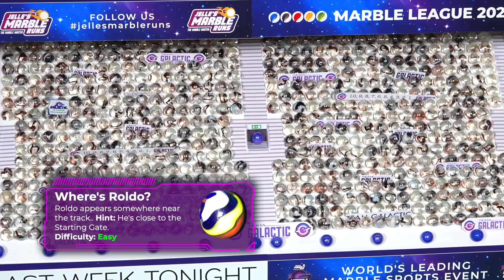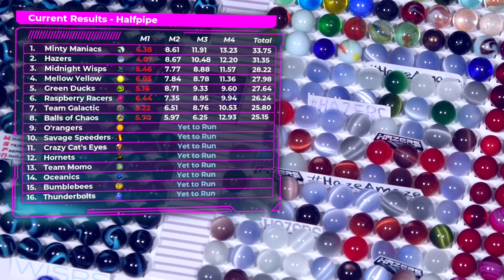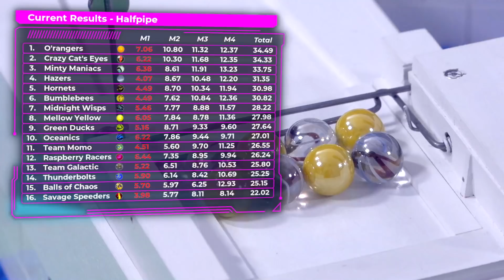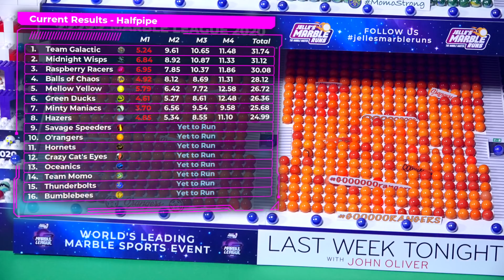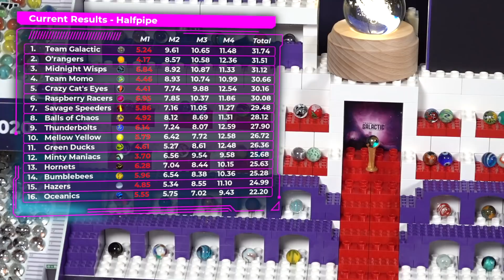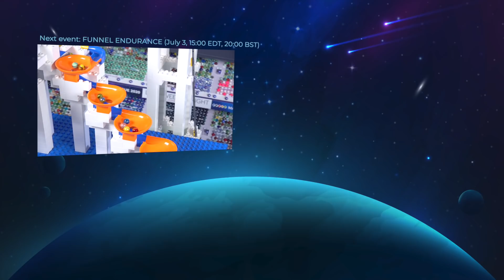Halfpipe | Marble League 2020 E2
Teams compete to stay the longest in the halfpipe as they slalom back and forth. But they have to maintain the momentum without getting knocked out of balance by their opponent! Rivalries will heat up and history will be made! Will a leading team win the gold this event, or will a team in the lower half break through and contend for the championship? This one's for all the marbles!

=== Credits: ===
Commentary: Greg Woods
Graphics: Anton Weber, Tom Cui, Trevor Sayre
Editing: Bart Stoffels, Jelle Bakker

=== Patrons ===
Premium Spectators:
Terry Hankamer, FrostFlareon, Jim Pendergast, Alejandro Tejada (Alayjo), Rob Simpson, Bryan Bartlett, Lord_Gatte, Alex Mathew, René Voß, Dave Santare, Tobias Walters, Meyvol, Glen Galaxy, Cora Schallock, John Edward "JET" Torres, Oscar Wilson, Tommy Nguyen, Jonathan Hadden, Denis Johnston